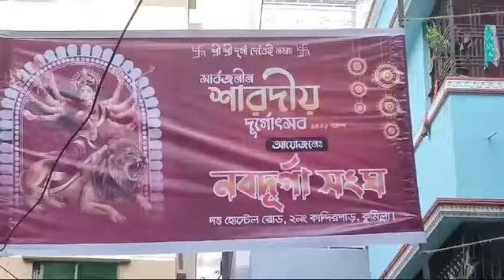First Day Video of Gopal Krishna's Durga Puja 17 Day Challenge Video || Navadurga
Join me on my 17-day Durga Puja challenge as I share my experiences with Navadurga.
We always try to entertain you as more as possible.

If you are entertained by us

Please
It's a humble request to you